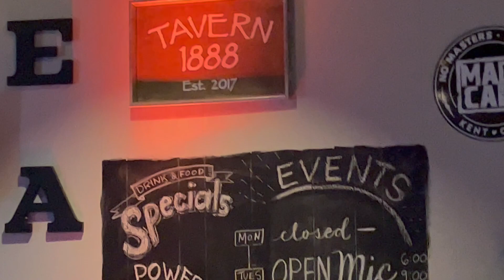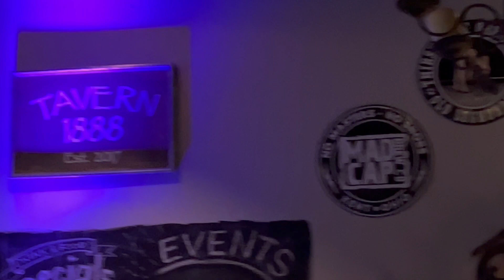Rufus Edge Drum Solo @ Tavern 1888 - Downtown Ravenna, Ohio - Lady T & the Nightshifters - Dec. 2023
This clip views best under the setting of 1080p HD